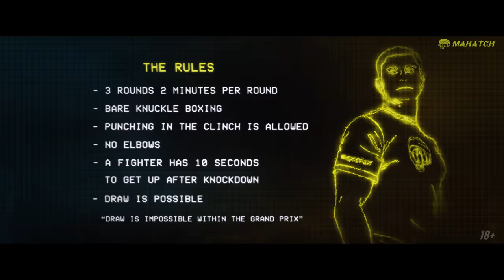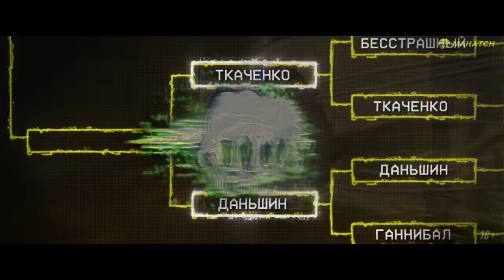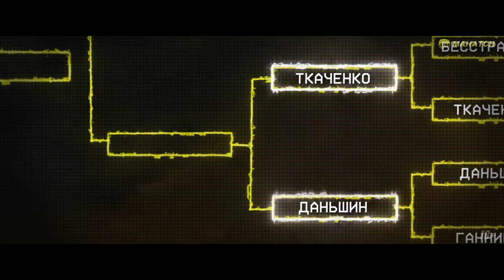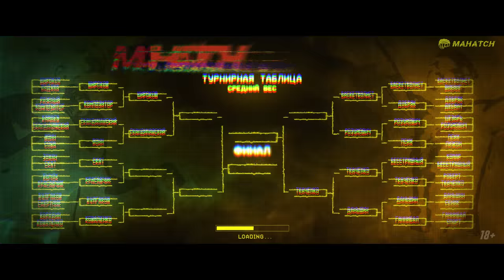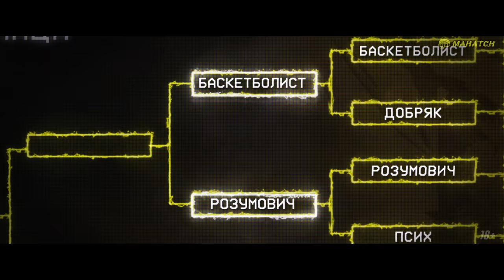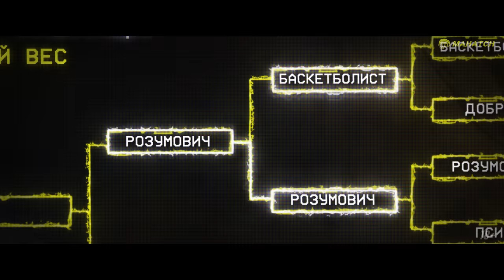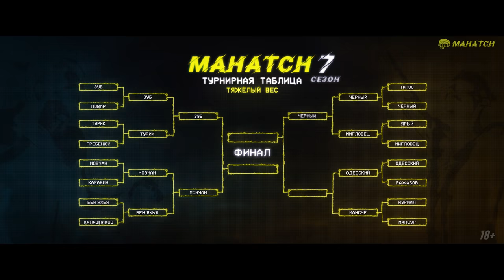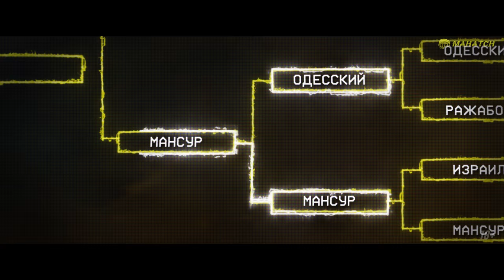Даньшин vs. Ткаченко, Баскетболист vs. Розумович, Одесский vs Мансур / Махач S7E02 (ENG SUB)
Если вы желаете помочь развитию проекта, пожалуйста, перейдите по ссылке Благотворительный взнос.

ПОДДЕРЖИ БОЙЦОВ:
1-я пара бойцов:

ТАЙМ КОДЫ:
00:00 Го!
00:40 1й бой Даньшин Ярослав vs Ткаченко Александр
13:50 2й бой Теплюк Вадим «Баскетболист» vs Розумович Игорь
32:00 3й бой Мягкий Богдан «Одесский» vs Аглиуллин Рустам «Мансур»